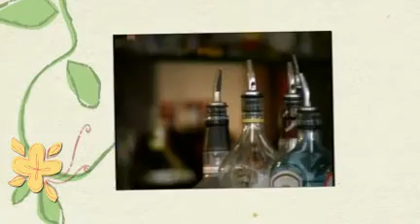The Bill McRea Blast Off Contest